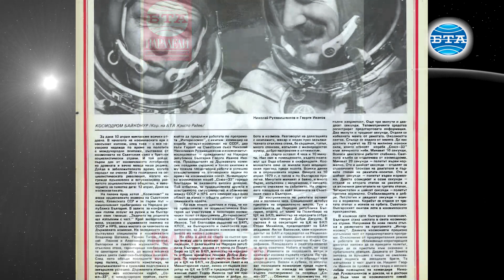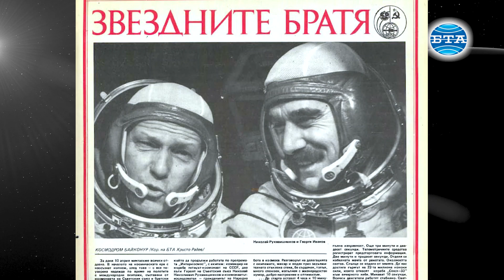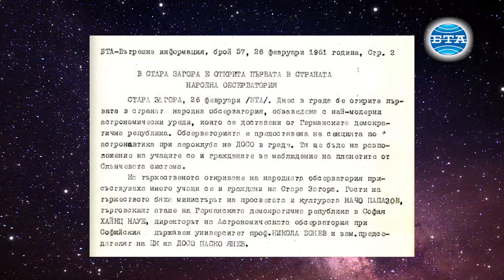Постиженията на България в Космоса. Поглед през бюлетините на БТА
В исторически план България е една от страните пионери в опознаването на Космоса. Приносът на българската наука към космическите изследвания започва още през петдесетте години на миналия век. През годините Българската телеграфна агенция активно отразява разработването на българска космическа апаратура и включването на страната ни наравно с други държави в различни проекти. През 1967 г. България става един от съоснователите на програмата за космически изследвания на социалистическите страни – „Интеркосмос“.

През 1972 г. на борда на спътника „Интеркосмос-3“ тя за първи път извежда в Космоса собствена апаратура и е официално регистрирана като 18-та космическа държава в света.

През 1979 г. България става шестата страна в света, която изпраща свой представител в Космоса. Това е генерал-лейтенант Георги Иванов, който на 10 април участва в съвместен съветско-български полет на борда на „Союз-33“ под ръководството на командира Николай Рукавишников. Този полет превръща Георги Иванов в 92-ят човек, летял в космическото пространство.

Нов звезден час за България настъпва на 7 юни 1988 г., когато вторият български космонавт – генерал-майор Александър Александров, лети на борда на космически кораб „Союз ТМ-5“ заедно с командира на полета Анатолий Соловьов и бординженерa Виктор Савиних.

За да осигури менюто на своите космонавти, България става третата страна в света, след САЩ и Русия, която започва да произвежда лиофилизирани храни.

Българска е единствената в света космическа оранжерия „Свет“, създадена от ст.н.с. Таня Иванова. Тя е финансирана от НАСА и през 1990 година американски астронавт ожънва първата реколта българска пшеница от оранжерията.

Свой дял имаме в международните проекти като „Апекс“, „Интербол“, „Вега-Венера-Халеева комета“ и „Фобос“.

Сред ярките български научни постижения са системите „Дъга-м“ и „Спектър-15“, експериментите от серията „Пирин“ и „Оператор“, приборите „Средец“ и „Рецептор“, програмата „Интеркосмос-България 1300“ и др.

На 24 август 1977 г., две години преди българин да полети в Космоса, откъс от песента „Излел е Дельо хайдутин“ изпълнен ат народната певица Валя Балканска е изстреляни в Космоса на борда на американската станция за космически изследвания „Вояджър“.

Новините на БТА отразяват и откриването на астрономически обсерватории в страната, които подпомагат науката и любителите на Космоса – в Стара Загора, Белоградчик и Варна.

Интересът към Космоса в България продължава и днес.

Репортер – Яница Христова
Монтаж – Силвия Пешева